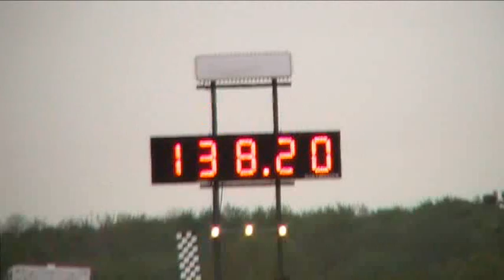RccVideo's Suzuki Gs1100 Dragbike at Thompson Raceway Park TRP E85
First time out on the new dragbike.  GS1100 based Car Tire chassis.  1360 cc 11.25-1, stock 1150 head SS valves, 40 Mikuni's, running on E85.